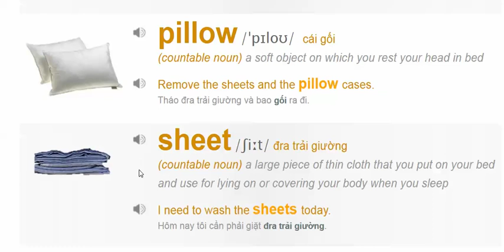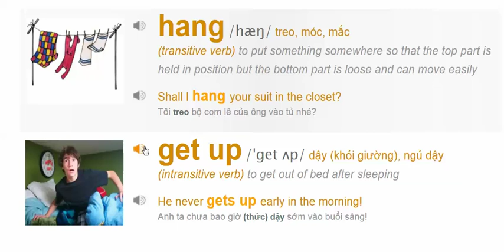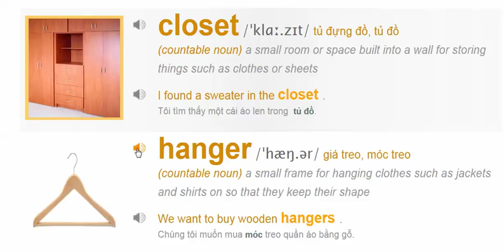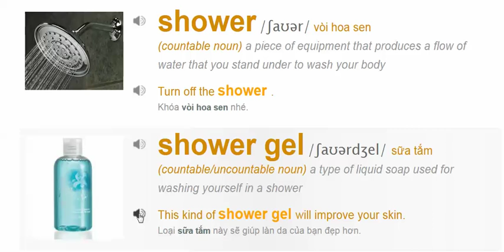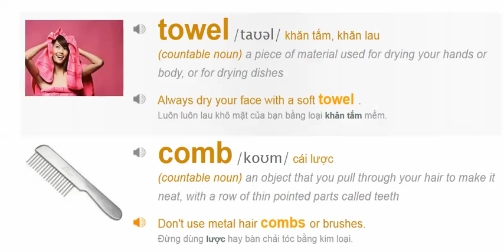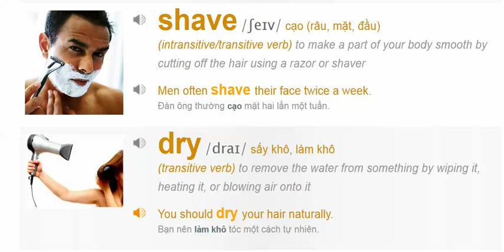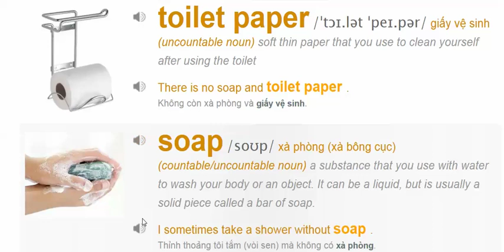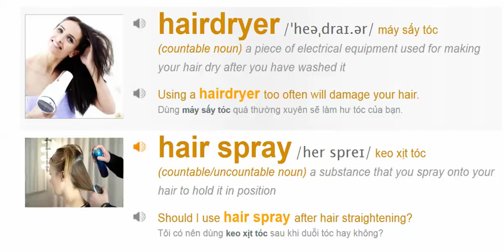Vocabulary in week 1